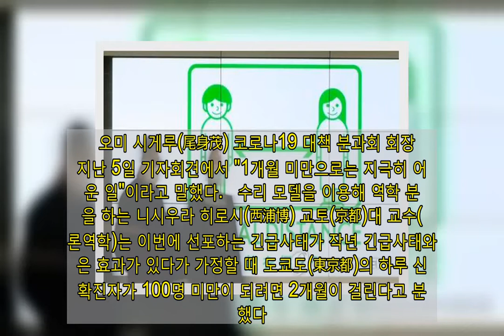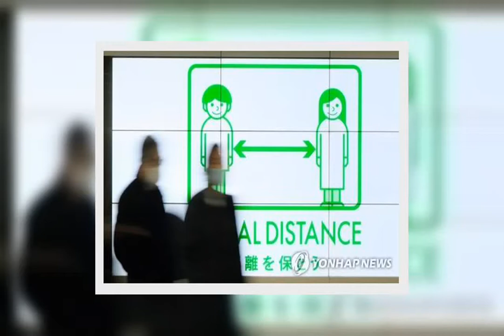日 코로나 긴급사태 재발령…올림픽 위태·기로에 선 스가(종합) | 연합뉴스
(도쿄=연합뉴스) 이세원 특파원 = 스가 요시히데(菅義偉) 일본 총리가 7일 신종 코로나바이러스 감염증(코로나19) 긴급사태를 선언했지만, 감염 확산을 조기에 억제하기 어렵다는 관측이 나오고 있다.   한 차례 연기된 도쿄 올림픽·패럴림픽을 개최할 수 있을지 불확실성이 커지는 상황이며 스가 정권도 갈림길에 서는 양상이다.   스가 총리는 이날 오후 총리관저에서 열린 코로나19 대책본부 회의에서 이달 8일부터 다음 달 7일까지 한 달 동안 도쿄도(東京都) 등 수도권에 긴급사태를 선포한다고 밝혔다.   광고    경기 부양을 중시하는 스가 총리는 올해 7월 도쿄올림픽 개막 등을 염두에 두고 조기에 감염 확산을 억제하기 위해 긴급사태를 발령한 것으로 보인다.    하지만 최근 상황이나 선례에 비춰보면 한 달 만에 긴급사태를 해제할 정도로 감염 확산을 억제할 수 있을지는 불투명하다.    전문가들은 긴급사태가 더 길어질 가능성을 시사하고 있다.   마이니치(每日)신문에 따르면 코로나19에 관해 조언하는 후생노동성 전문가 그룹의 한 구성원은 긴급사태 기간에 관해 "최소 1개월이고 더 길어지는 경우도 각오하지 않으면 안 된다"고 말했다.   오미 시게루(尾身茂) 코로나19 대책 분과회 회장은 지난 5일 기자회견에서 "1개월 미만으로는 지극히 어려운 일"이라고 말했다.   수리 모델을 이용해 역학 분석을 하는 니시우라 히로시(西浦博) 교토(京都)대 교수(이론역학)는 이번에 선포하는 긴급사태가 작년 긴급사태와 같은 효과가 있다가 가정할 때 도쿄도(東京都)의 하루 신규 확진자가 100명 미만이 되려면 2개월이 걸린다고 분석했다.   작년 4월 일본에 긴급사태를 처음 선언할 무렵에는 하루 확진자(1주일 평균 기준)가 약 441명으로 지금보다 훨씬 적었음에도, 긴급사태 49일 동안 이어졌다.   전날 일본에서 신규 확진자가 처음으로 6천명을 넘어선 것으로 보고된 점을 감안하면 현재 상황은 지난 4월과 비교할 수 없을 정도로 심각하지만, 긴급사태에 따른 제한 조치는 작년보다 줄었다.    일본 정부는 현재 '폭발적 감염확대'를 의미하는 4단계인 코로나19 상황이 '감염 급증'을 의미하는 3단계로 낮아지면 긴급사태를 해제할 수 있을 것으로 보고 있다.    하지만 서둘러 긴급사태를 해제했다가 감염이 다시 재확산할 수 있다는 우려도 나온다.   긴급사태가 길어질 경우 올림픽 개최에 대한 회의론이 커질 수밖에 없다.   대표 선발, 각국 선수단 입국, 의료진 확보, 취재 지원 등 준비에 필요한 사안들을 고려하면 시간이 별로 남지 않은 상황이다.   최근 NHK의 보도에 의하면 개최국인 일본조차 대표 선수를 20％ 정도밖에 선발하지 못하는 등 준비 상황이 순조롭지 못하다.   일본 정부가 도쿄 올림픽·패럴림픽을 예정대로 개최하겠다는 방침을 고수하다 연기를 결정한 것이 작년 3월 24일이었다는 점을 고려하면 이번 긴급사태 선언의 효과 및 긴급사태 기간 등이 올림픽 개최 여부를 좌우할 가능성이 있다.   가토 가쓰노부(加藤勝信) 일본 관방장관은 전날 기자회견에서 "올림픽은 당연히 국내외의 감염상황에 영향을 받는다"고 언급했다.   NHK가 지난달 실시한 여론조사에서 도쿄 올림픽·패럴림픽을 다시 연기하거나 취소해야 한다는 의견은 63％로 석 달 전 조사 때보다 부정적 반응이 15％ 포인트 상승했다.   코로나19 확산에 제동이 걸리지 않으면 올림픽 반대론이 더 커질 수 있다.    스가 총리는 정치적 기로에 섰다.   감염이 확산하는 상황에 무리하게 경기를 부양하려다 확진자를 양산했다는 지적이 끊이지 않는 가운데 뒤늦게 선포한 긴급사태조차 제대로 효과를 내지 못하면 정권의 위기로 이어질 수 있다.   특히 4월 25일로 예정된 홋카이도(北海道) 제2선거구 중의원 보궐 선거와 나가노(長野) 선거구 참의원 보궐 선거가 스가 정권에 대한 심판대가 될 가능성이 있다.   교도통신에 따르면 8선 중의원인 시모무라 하쿠분(下村博文) 집권 자민당 정무조사회장은 5일 위성방송 BS후지TV에 출연해 이들 선거에 관해 "양쪽에서 지면 앞으로 스가 정권에게 큰 타격이 된다. 정국(政局·총리의 퇴진이나 중의원 해산 등 중대 국면으로 이어지는 정치투쟁 혹은 여당 내 주도권 쟁탈전)이 벌어질 수 있다"고 언급했다.    모리야마 히로시(森山裕) 자민당 국회대책위원장은 시모무라의 발언에 관해 "선거에서 졌다고 정국이 벌어진다는 것은 있을 수 없다"고 6일 서둘러 진화에 나섰다.   하지만 아베 정권에서 선거 대책본부장까지 지낸 시모무라의 발언은 스가 취임 후 첫 국회의원 선거가 순조롭지 않을 것임을 사실상 예언한 것으로 풀이되고 있다.   코로나19 아베 신조(安倍晋三) 전 총리의 유권자 향응 제공 논란 및 전직 각료의 뇌물 의혹에 이어 코로나19 확산까지 악재가 겹친 가운데 긴급사태는 스가 정권의 명운을 가르는 분수령이 될 전망이다.    스가의 정국 운영 능력에 대한 의문이 커지면 집권 자민당 내에서 차기 중의원 선거 전에 당의 '간판'인 총재(현재 스가 총리가 겸임)를 교체하려는 움직임이 활발해질 수 있다.